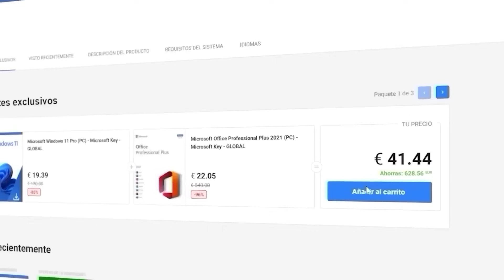1 VS 1 MUY PICANTES || T1 VS DK || SHOWMAKER Y FAKER DAN UN ESPECTACULO "CLASICO" EN LCK